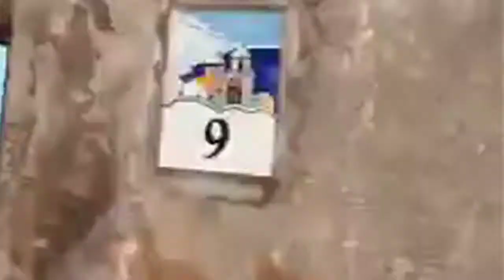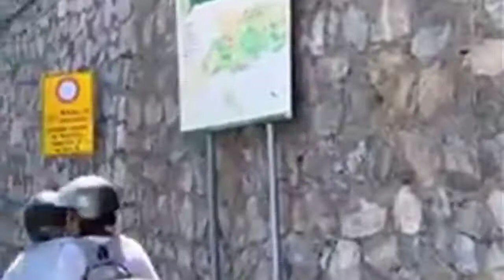I Negrita / Rotolando verso Sud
musicaitaliana liberovideomusic liberomusic